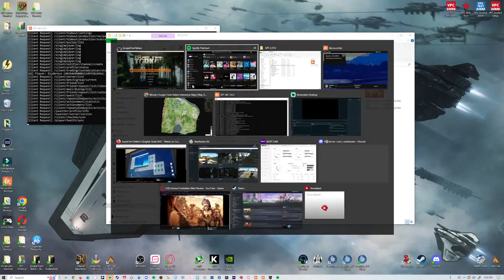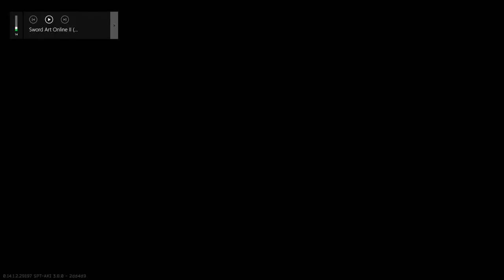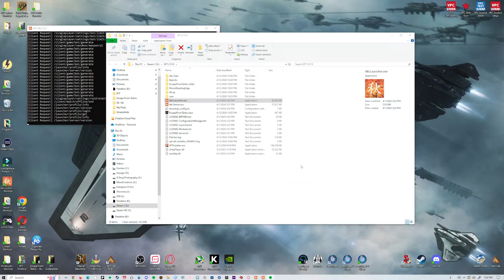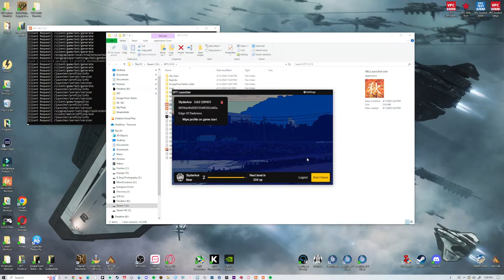SPT Patch 14 - Day 1 to level 15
Sick of dying to cheaters on EFT so now that SPT is finally caught up to patch 14 with the new recoil system and the armor plates, I've decided to start a fresh account of SPT and see how long it takes me to get to level 15 :)

This guy is the best instructor I've seen on YT for the Case 1 Recovery!!
This guy has the same play style as me and his video is very well done so check it out :)

My DCS setup:
My throttle - Virpil Mongoose T-50CM3
Joystick - Virpil Constellation Alpha
Virpil Control Panel #1
Rudder pedals - VKB
I also run 3 x Thrustmaster MFDs.

For those of you who asked, here is a list of all of the DCS modules I own (* next to modules I actually use):

*Syria map
The Channel map
Persian Gulf map
Nevada map
Marianas Map
*A-10C II Tank Killer
*AH-64D
AV-8B Harrier
F-14A/B Tomcat
F-15C
F-16C Viper
*F/A-18C Hornet
KA-50 Black Shark 2
UH-1H Huey
Mi-24P HIND
Mi-8 MTV2
SA342M Gazelle
Su-33
*Supercarrier
My PC build:
Kingston 64 GB GDDR4
RTX 3060